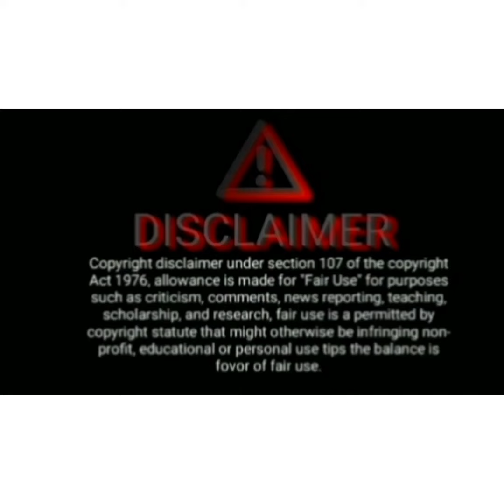Bepanah Pyaar 2 Coming Soon|bepanah pyaar 2.0|Surbhi Sharad Song|Sharad Malhotra|Surbhi Chandna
Bepanah Pyaar 2 Coming Soon|bepanah pyaar 2.0|Surbhi Sharad Song|Sharad Malhotra|Surbhi Chandna| Hello!
We are here to give you updates and try making you laugh by our relatable memes on Shows